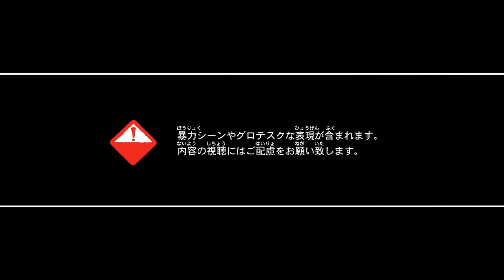Dragon Ash × 『BIOHAZARD REVELATIONS UNVEILED EDITION』SPECIAL